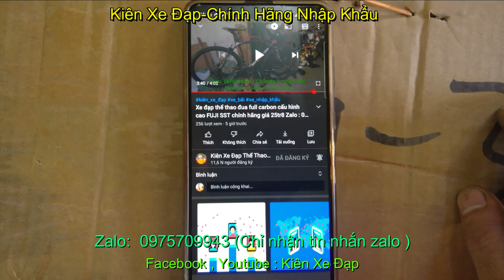Xe Đạp Địa Hình Giant XTC800 Bãi chính hãng nhập khẩu giá sold Zalo : 0975709943